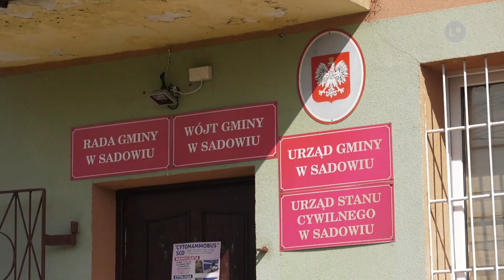SADOWIE | Cztery budynki będą wyremontowane. Będzie cieplej i taniej | LOKALNA.TV